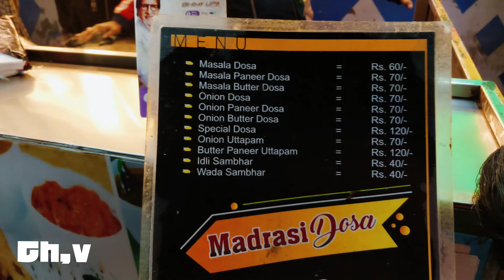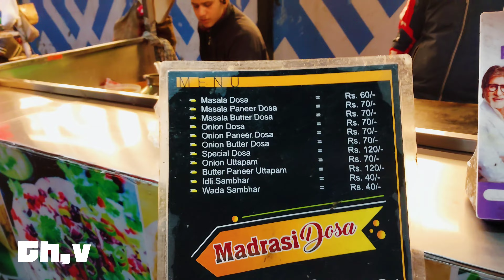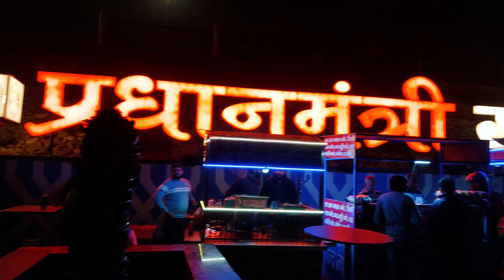best veg Food | veg food in Saharanpur | Italy dosa | veg kur Kure momos | veg kabab, street food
location Saharanpur cort tode kachhari ka pul ke Neche
Prime Minister Swenidhi Bazaar saharanpur

guys is me saharanpur ki best food market ko dikhaya hai jahan veg food milta jisko
प्रधान मंत्री स्वीनीधी बाजार नाम से जाना जाता है

price bahut मुनासिब hain

aap logo ko ek baar zarur se aana chahye

01,veg momos
02,veg food
03,veg kabab
04,masala Dosa
05,मसाला डोसा
06,hod burger 🍔
07,steem momos
08,saharanpur food bazar
09,saharanpur veg food
10,pao bhaji,पाओ भाजी

हिन्दी

वेज मोमोज़ एक लोकप्रिय शाकाहारी पकौड़ी डिश है, जो आम तौर पर बारीक कटी हुई सब्जियों और कभी-कभी टोफू या पनीर के मिश्रण से भरी होती है, जो एक पतले आटे के आवरण में बंद होती है।  इन्हें अक्सर सोया सॉस या मसालेदार चटनी जैसे डिपिंग सॉस के साथ परोसा जाता है।

English

Veg momos are a popular vegetarian dumpling dish, typically filled with a mixture of finely chopped vegetables, and sometimes tofu or paneer, enclosed in a thin dough wrapper. They are often served with a dipping sauce, such as soy sauce or a spicy chutney.

शाकाहारी भोजन, जो शाकाहारी भोजन का संक्षिप्त रूप है, में विभिन्न प्रकार के पौधे-आधारित व्यंजन शामिल होते हैं जिनमें मांस और समुद्री भोजन शामिल नहीं होते हैं।  शाकाहारी भोजन में आम सामग्री फल, सब्जियां, अनाज, फलियां, मेवे और बीज हैं, जो विविध और पौष्टिक भोजन बनाते हैं।